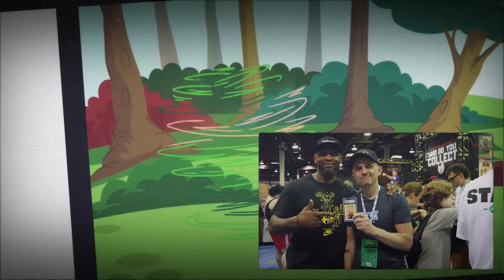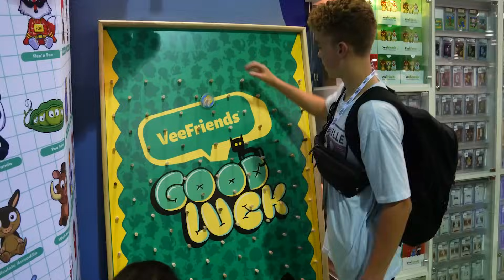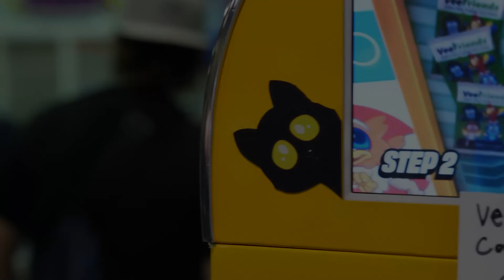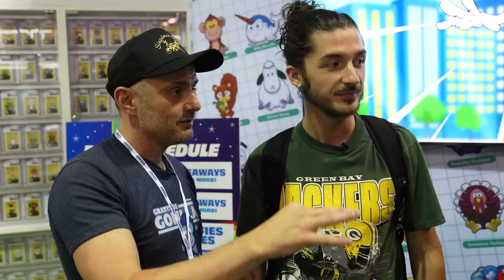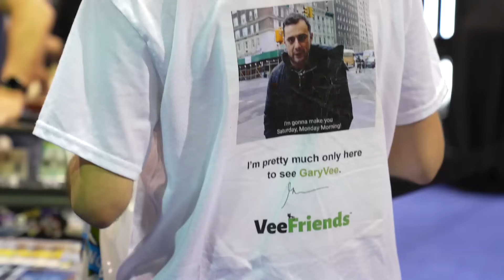Sharing Business & Life Lessons While Trading Cards l DailyVee 650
Today's DailyVee is my day 2 at the National Sports Collectors Convention 2023 in Chicago. This episode was full of great business insights, and interactions with the community. From a guy who turned his life around after reading "The Thank You Economy" to another juggling a 9-5 job with after-hours grind, I offer advice on finding balance, valuing sleep, and not letting age define wisdom. Witness heartfelt interactions, my passion for the collectibles industry, and the joy of giving away cards to some incredible individuals. Plus, a special hint about the return of my "Trash Talk" series, make sure to watch until the end 😉